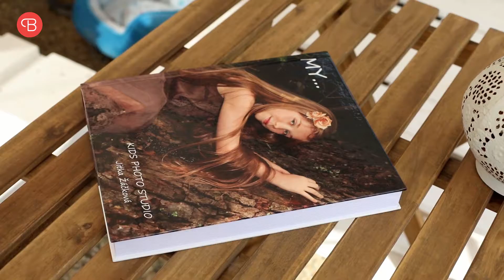Fotografování dětí exteriér Jitka Žáčková KIDSPHOTO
fotografování v přírodě a fotokniha Bontia